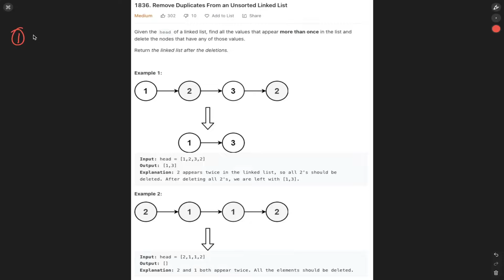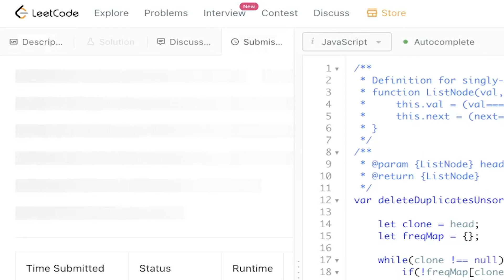Big Tech Coding Interview - Remove Duplicates from Unsorted Linked List - 1836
Solution to a very popular coding interview question asked recently by Goldman Sachs - Remove Duplicates from Unsorted Linked List.

Leetcode Question 1836